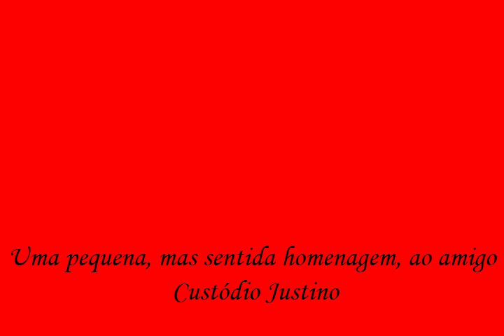3 de Outubro era o dia do aniversário do amigo Custódio Justino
Uma pequena, mas sentida homenagem, dedicada ao amigo Custódio Justino, que em paz descanse.